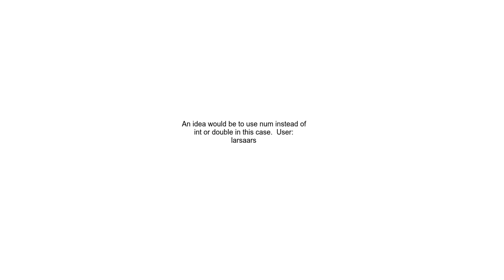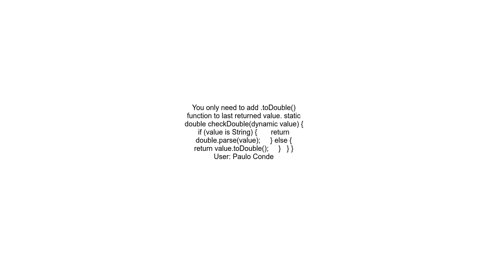type &#39;int&#39; is not a subtype of type &#39;double&#39;